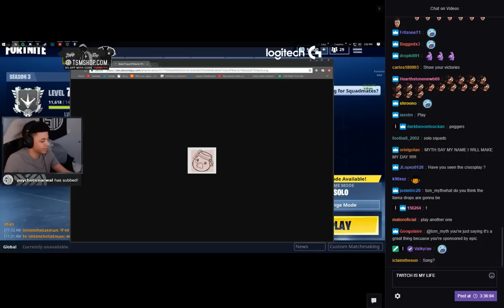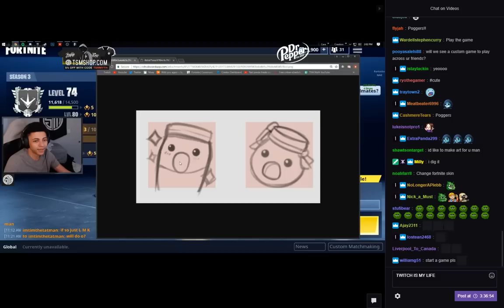Myth shows new emotes